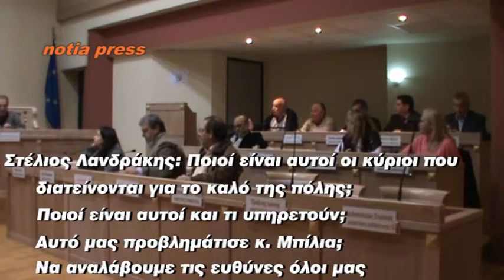ΛΑΝΔΡΑΚΗΣ ΝΑ ΔΕΙΞΟΥΝ ΤΟ ΠΟΙΝΙΚΟ ΤΟΥΣ ΜΗΤΡΩΟ